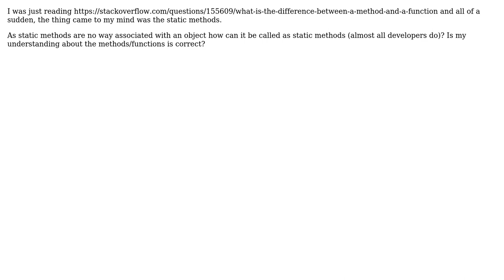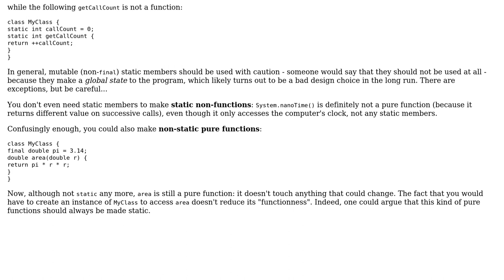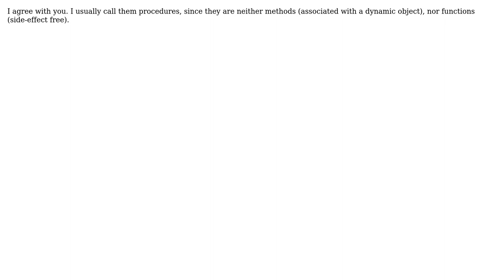Software Engineering: Static methods or static functions? (3 Solutions!!)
Software Engineering: Static methods or static functions?

With thanks & praise to God, and with thanks to the many people who have made this project possible! | Content (except music & images) licensed under CC BY-SA | Music | Images & others | With thanks to user Klaim user Jorg W Mittag user Joonas Pulakka user Gopi and the Stack Exchange Network Trademarks are property of their respective owners. You are responsible for your own actions.